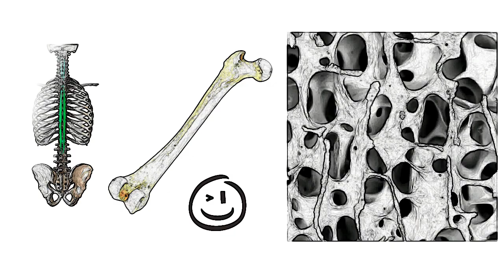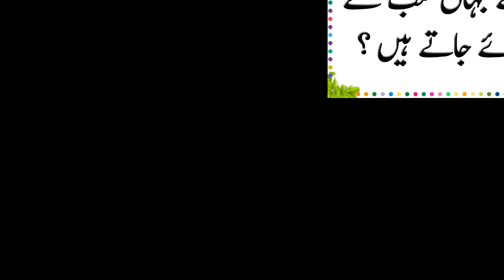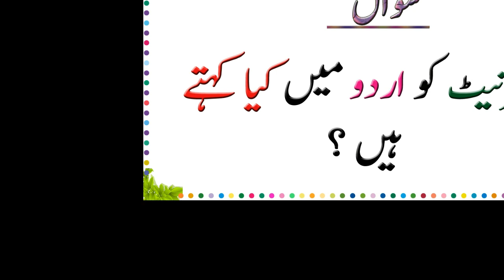Paheliyan In Urdu & Hindi - Common Sense Questions - General Knowledge Amazing Facts In Urdu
hi giks new videos is uploaded. Common sense questions ki demand ziada ki ja rhi thi.phle urdu paheliyan or general knowledge ko mix kr k video bnai thi.is video mn amazing facts , paheliyan,common sense questions or general knowledge he.
riddles in urdu wali to ap phle dekh chuke hoon ge.ab ye pahelian in urdu dekhen.
Thanks !